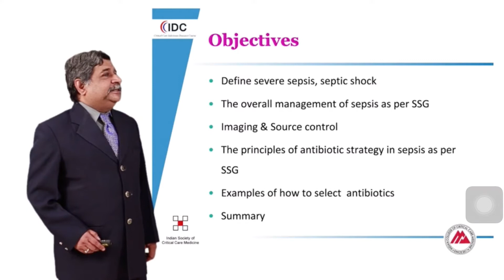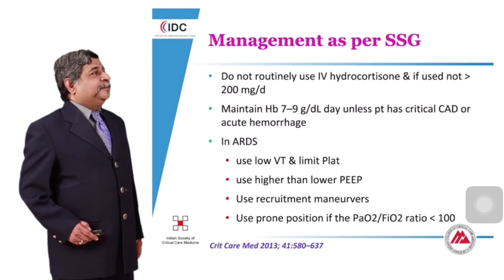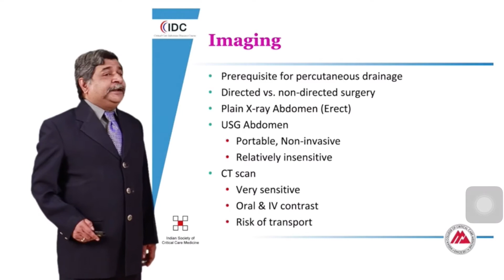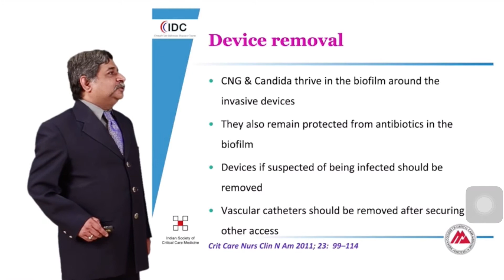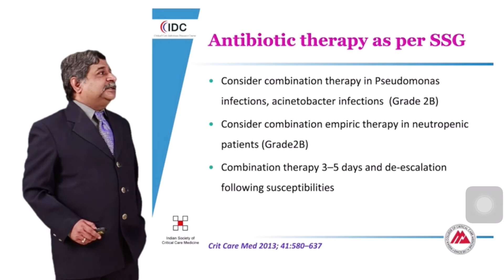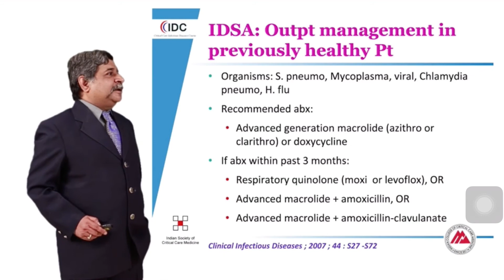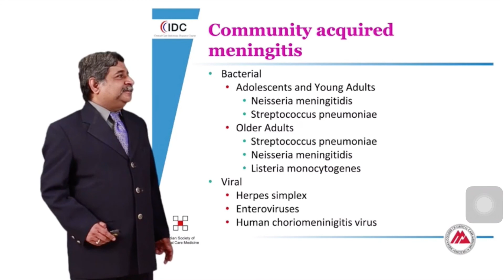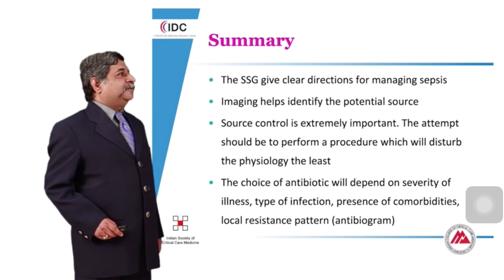Management of Sepsis and Septic Shock